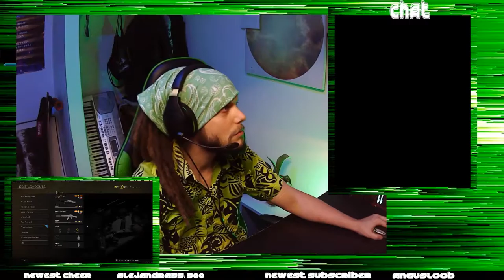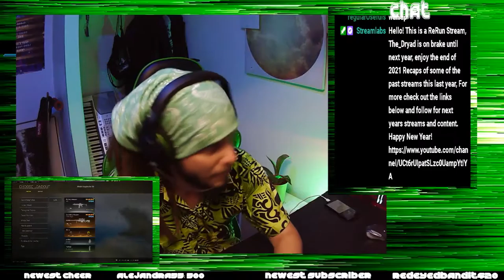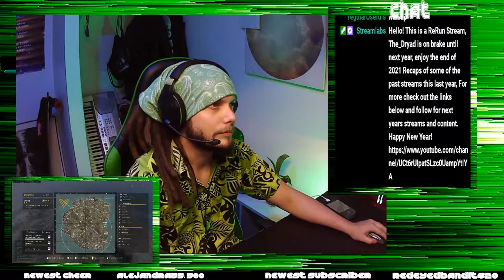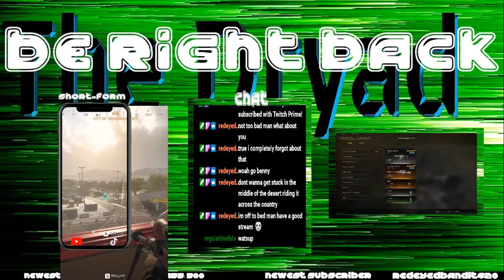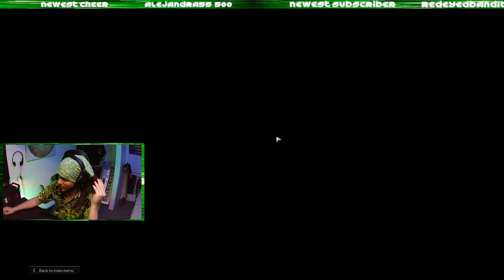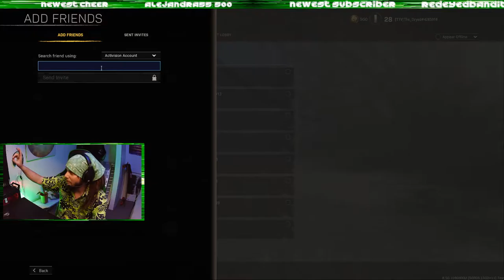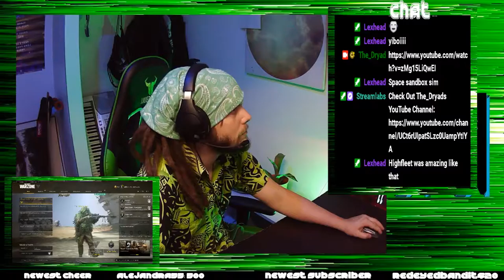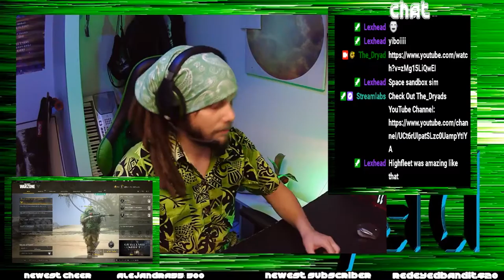Back Once Again With The Grenadier Master! (Twitch VOD)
Stream Start: 00:04:50